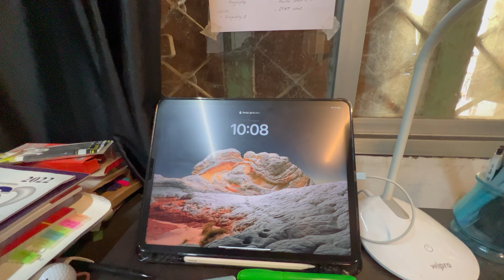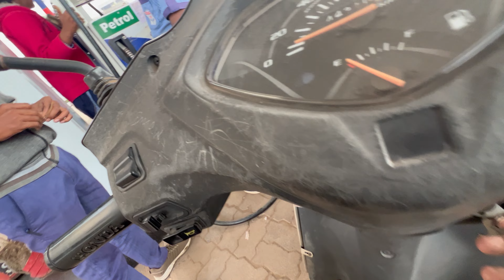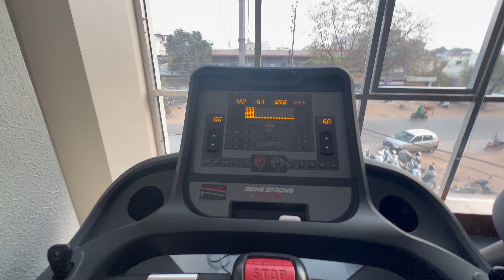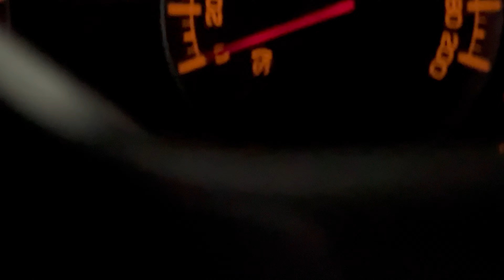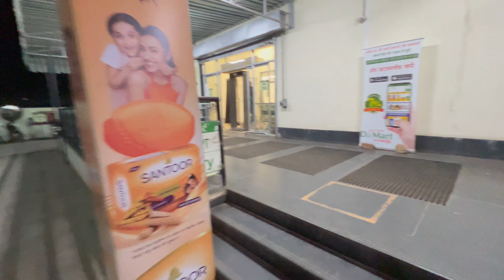Christmas Shopping | Vlog #150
Bon Bon Tailors
Avenue-C Rd, Sector 2, Bhilai, Chhattisgarh 490021

Equipment used :
iPhone 13 pro